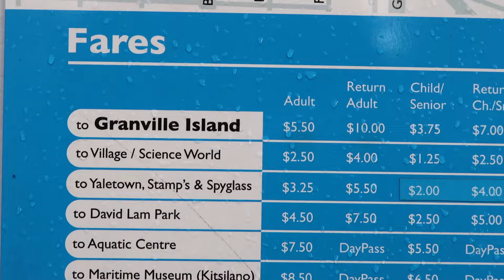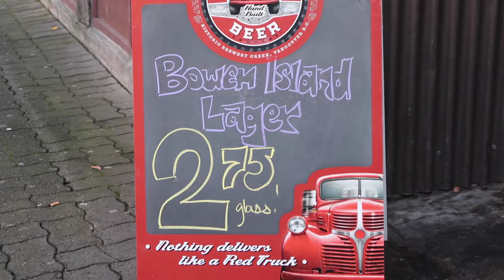What Can $10 Buy You in Vancouver?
🎵 Where I Get My Music From – Try it 1 month FREE:
Can you have fun in Vancouver, BC with only a $10 budget? Let's find out.

(This one is by Here Be Barr)

(This one is by The Flag Girl)

As always, I'm Dan, and thanks for checking out my channel. You can also keep in touch via.